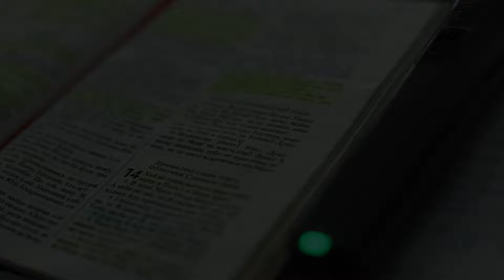Вечеря Господня 31.03.2024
Відеоматеріали, які прославляють Господа Бога та Ісуса Христа.
Сайт громади (контакти та більше інформацію про нас)
По бажанню можете підтримати нас фінансово за рахунком 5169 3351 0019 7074
або повними реквізитами:
ПриватБанк
МФО банку: 305299
Отримувач платежу
ЧОНКА ВІТАЛІЙ МИХАЙЛОВИЧ
IBAN:
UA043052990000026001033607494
Валюта рахунку: UAH
РНОКПП отримувача: 38692586
Призначення платежу: Поповнення рахунку